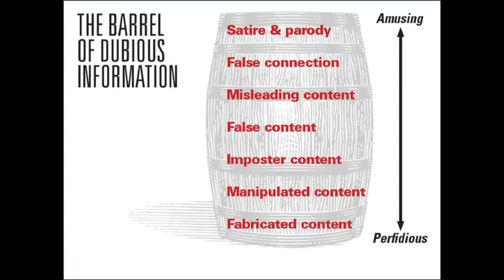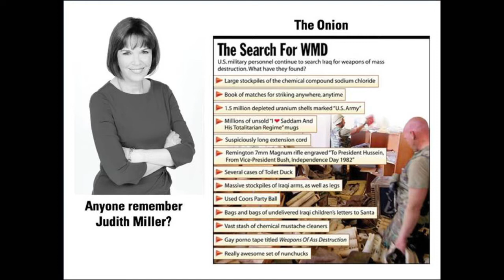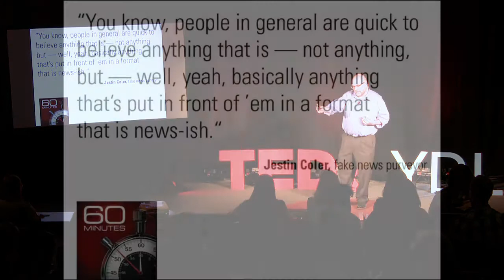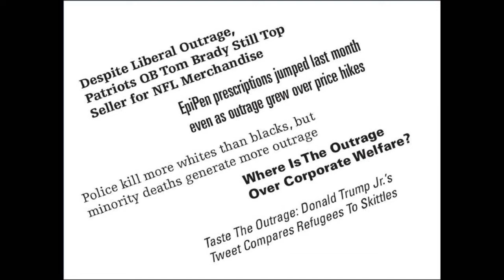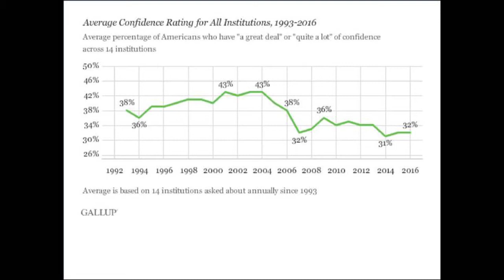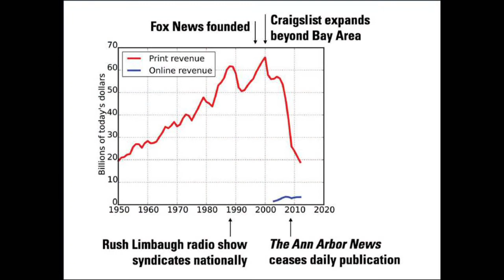Fake News And You | Jim McBee | TEDxYDL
We hear about global events from a variety of sources, but how can we tell which reports are real and which are fake? What does the proliferation of fake news tell us about ourselves? Journalist Jim McBee makes his living from words and knows the power they have to influence us in positive and negative ways. He believes independent media outlets such as his own publication, The Ann magazine, are better suited to solve the problems of journalism in our fast-changing landscape than mainstream, corporate media.

Jim McBee is a co-founder of The Ann magazine, a monthly news magazine for Washtenaw County that’s in its sixth year. The Ann is the third startup print publication he’s been involved in. He’s been an editor, designer and supervisor in newspaper newsrooms across America. He believes solutions to journalism’s problems will come from independent rather than mainstream, corporate media.